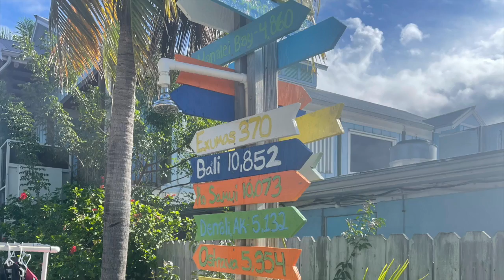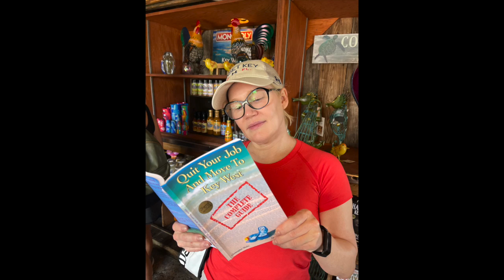Happy Thanksgiving!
Thanksgiving